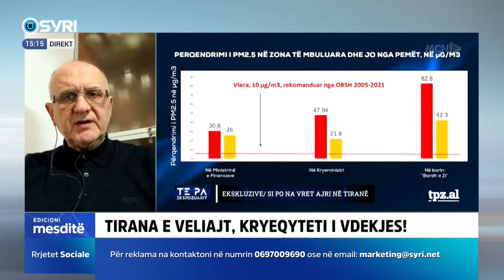INTERVSITA/ Tirana e Veliajt, kryeqyteti i vdekjes! Flet për Syri Tv, Petrit Vasili, Nënkryetar i PL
INTERVSITA/ Tirana e Veliajt, kryeqyteti i vdekjes! Flet për Syri Tv, Petrit Vasili, Nënkryetar i PL (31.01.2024)